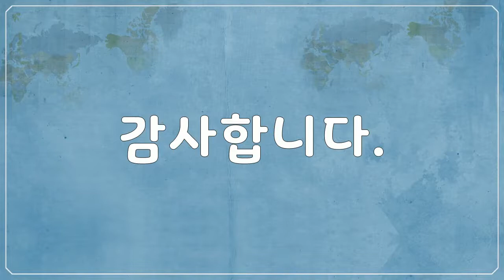칸쿤, Cancun, Mexico, 유적, 마야 유적, 피라미드, Ruins, mayan ruins, pyramids